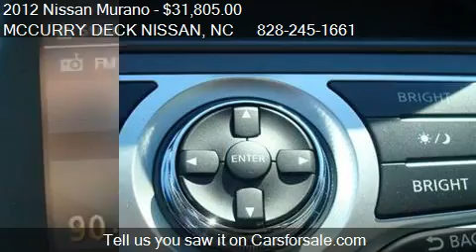2012 Nissan Murano - for sale in Forest City, NC 28043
MCCURRY DECK NISSAN

Come test drive this 2012 Nissan Murano  for sale in Forest City, NC.

This price includes all applicable incentives